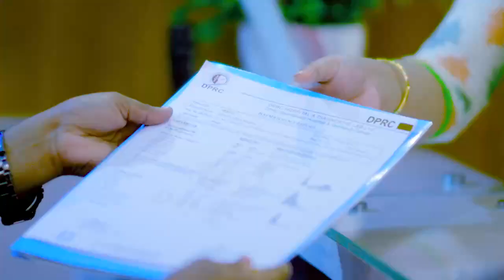কোমর ব্যথা ভাল হবার পর রোগী যা বললেন | Back Pain, PLID, Disk Prolapse Treatment